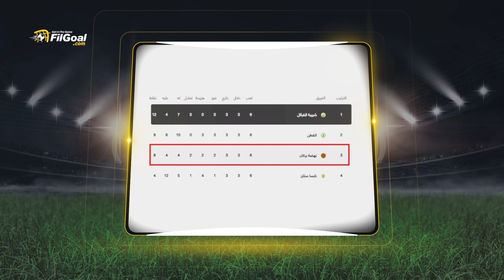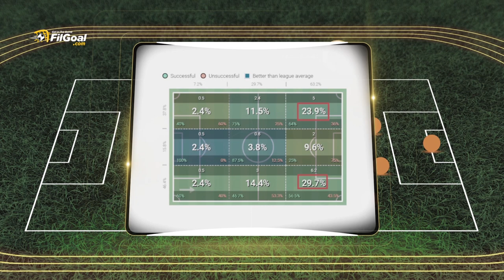السوبر الإفريقي - كيف يخمد الأهلي نهضة بركان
تحليل مفصل لفريق نهضة بركان المغربي منافس الأهلي المقبل في كأس السوبر الإفريقي.
كيف يهاجم نهضة بركان وما هي أبرز نقاط ضعفه وكيف يمكن للأهلي وبيتسو موسيماني استغلالها.